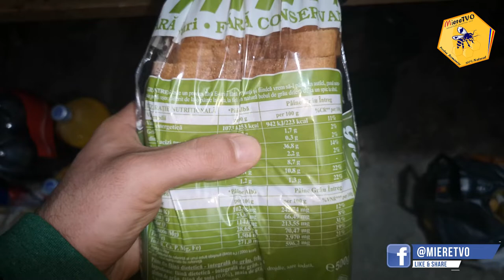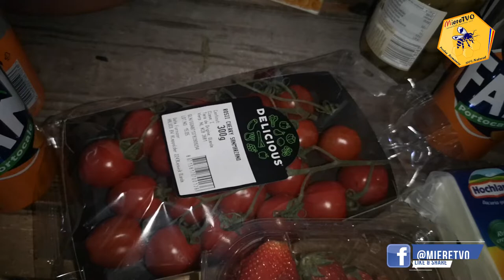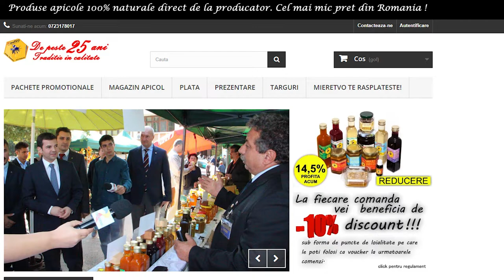CUMPARATURI TRANSFORMARE CORPORALA | CE MANANC SA SLABESC SI SA PUN MASA MUSCULARA IN ACELASI TIMP